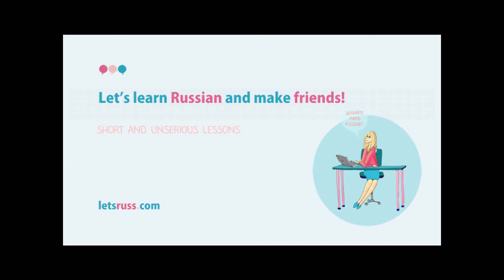Lets Learn Russian! 100 Russian Verbs in Present Tense. 10 Lesson.